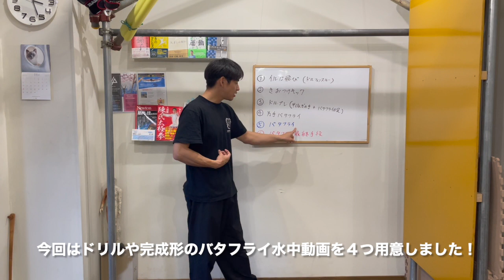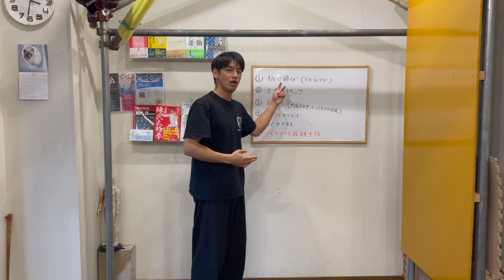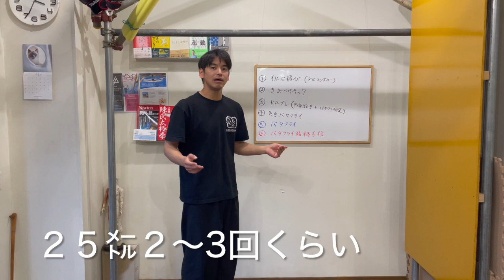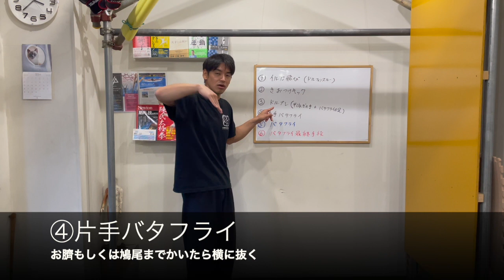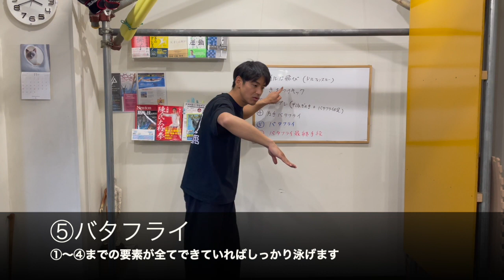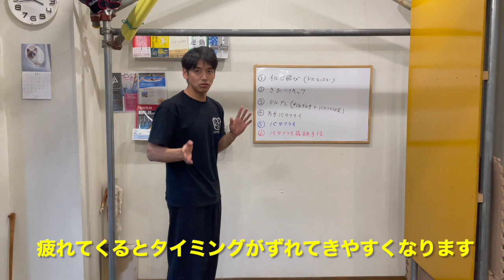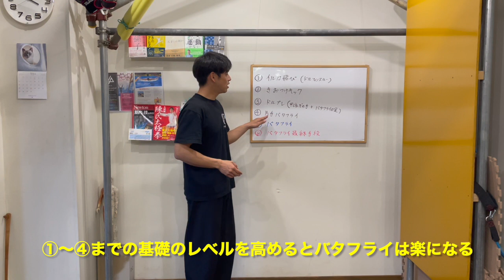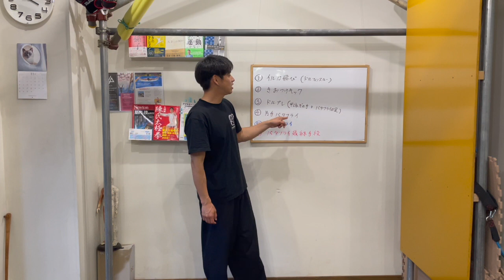【手抜きバタフライ】確実に習得するための段階練習方法！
※読んでみたい本やあると便利な機材、僕の趣味の釣具など。もしよろしければご支援いただけると幸いです！

JR山手線「西日暮里駅」より徒歩7分のトレーニングスタジオ 「studio景」

マンツーマンのパーソナルトレーニングで

「ウエイトトレーニング」
「スロートレーニング」
「健身太極拳」
「ダイエット」
の指導を行っています。

＠320jrvxj
もしくは、 「studio景」でLINE公式検索。